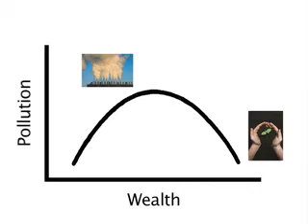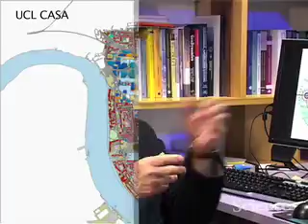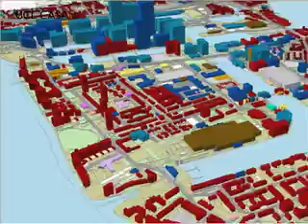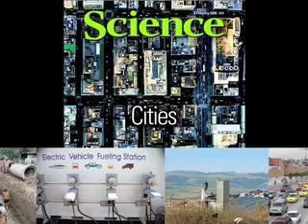Cities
People have a love-hate relationship with cities, for the opportunities they provide and the problems they create. This video presentation, an accompaniment to Science's 8 February 2008 special issue on cities, discusses some of the implications of rapid urbanization for our daily lives, our environment, and future sustainability.